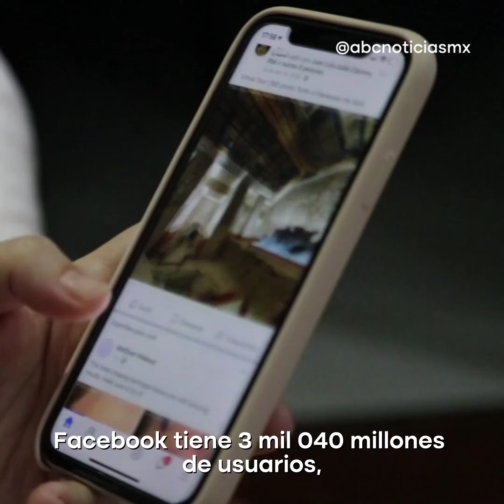¿Cuáles son las plataformas sociales más utilizadas del mundo?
👀📱 En la actualidad hay más de 5 mil millones de usuarios activos en las distintas plataformas, cuéntanos cuál es la red sociales que más utilizas.  ⬇